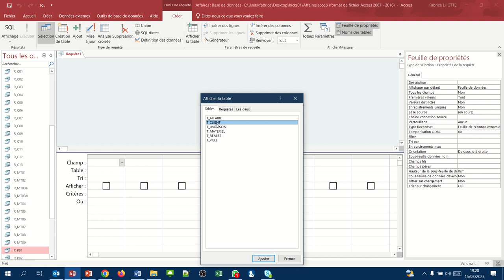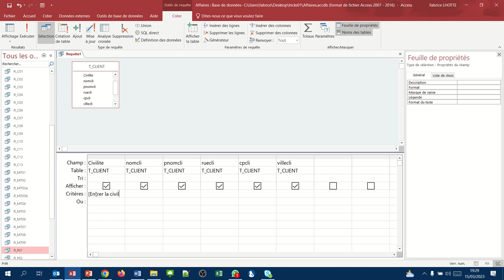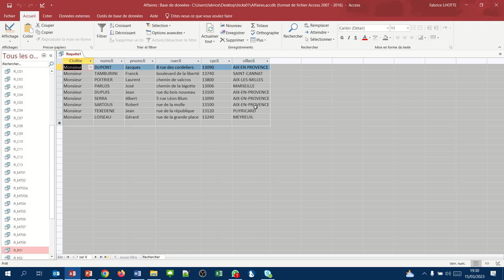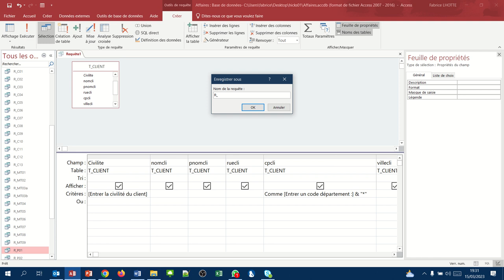Placer plusieurs paramètres (Requête QBE Access Paramétrée 03)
Exemple : Afficher tous les hommes du département 13